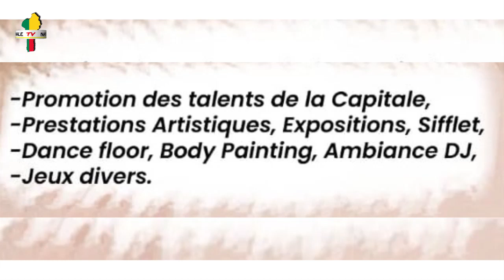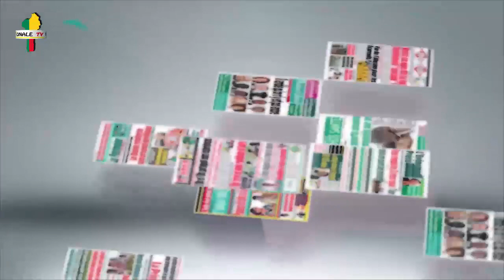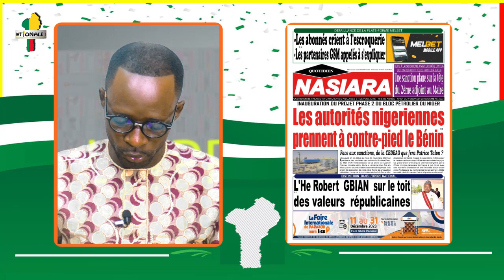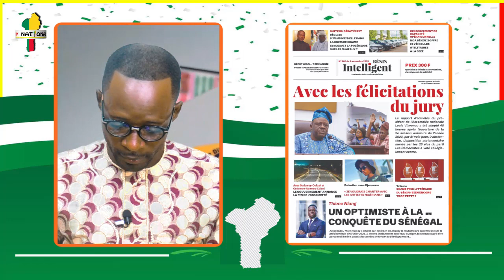UNES DE LA PRESSE DU 03 /11 / 2023 SUR NATIONALE TV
Suivez le calendrier des Fèzan et la Présentation des Unes de la presse de  ce Vendredi 03 Novembre 2023 sur NATIONALE TV